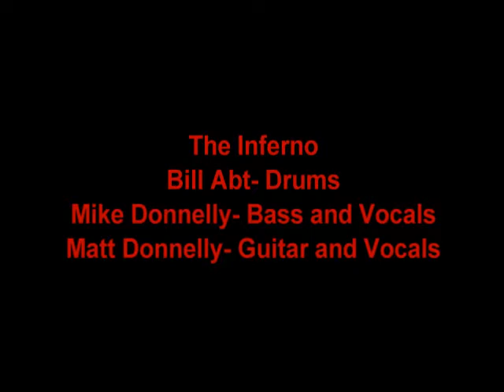The Inferno Jailhouse Rock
The Inferno performs a cover of Jailhouse Rock at the Clarence High School Guitar Club Concert on January 4, 2013. The Inferno: Mike Donnelly (Bass & Vocals) Matt Donnelly (Guitar & Vocals) Bill Abt (Drums & Vocals)